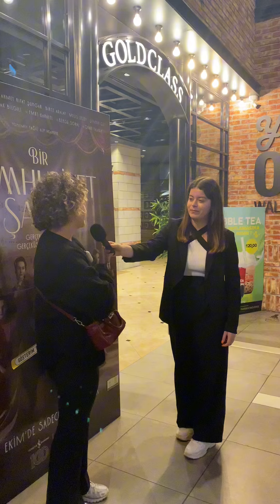Bir Cumhuriyet Şarkısı vizyona girdi! Muhabir olarak sinemadaydım ve seyircilerle röportaj yaptım!🇹🇷